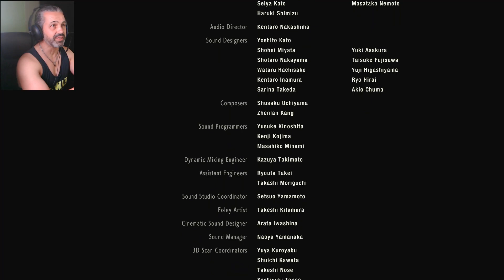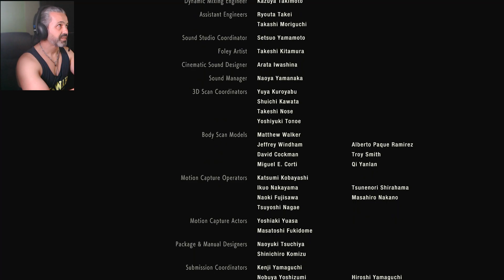RESIDENT EVIL 2 REMAKE FINALE LION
Resident evil 2 remake Finale

➽Prova amazon Prime gratis

➽ Canale ufficiale Twitch

➽SUPPORTA IL CANALE USANDO AMAZON*:
CPU i7 6700k
GPU 1080TI ASUS
GPU 2080
CAM LOGITECH C925E

Adattatore Cam ps4

PlayStation 4 VR

SSD SAMSUNG 850PRO

ADATTATORE KINECT V2 ONE

ADATTATORE DP PORT AD HDMI ATTIVO 120HZ
UTILE PER LE GPU CON UNA SOLA PORTA HDMI

EMULATORE DISPLAY HDMI

BASETTA DI RICARICA PSMOVE

ACER PREDATOR HELIOS 300